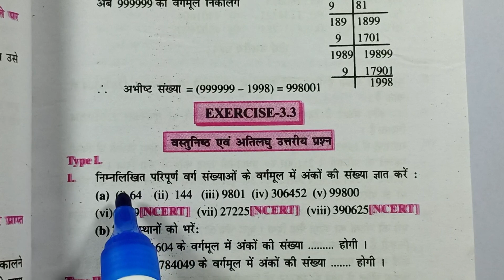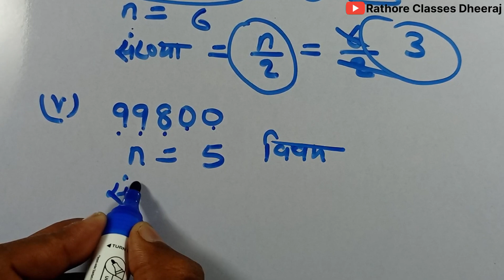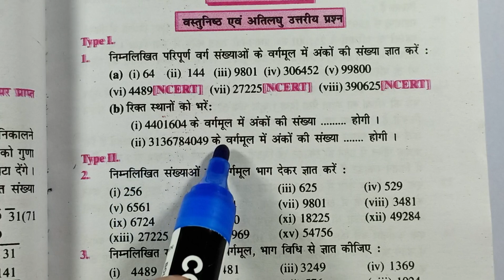Varg or Vargmul | Class 8 Math | Dr Kc Sinha | Chapter 3 | Exe-3.3 | Q.no 1 | Hindi Medium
Varmul Nikalna
Vargmul Bhag Vidhi Se
Varg Vargmul
Vargmul Kya hota hai

क्लास 8 वर्गमूल
क्लास 8 वर्ग और वर्गमूल
वर्ग वर्गमूल
वर्गमूल क्या होता हैं
वर्गमूल क्या है

Dr Kc Sinha Mathematics Class 8
Dr Kc Sinha Class 8 Math Solution
Class 8 Student Friends Math
Doctor Kc Sinha Class 8th Ka Math
Kc Sinha Class 8 Math Solution
Varg 8  Ka Math
Varg 8 Ka Ganit

Dr k c Sinha Mathematics Class 8 3.3
Kc Sinha Math Class 8 Exercise 3.3
Varg 8 Ka Math 3.3

Saral Ganit Class 8 Exercise 3.3